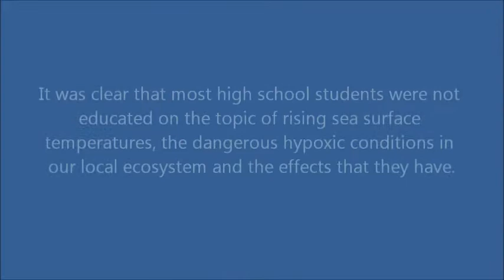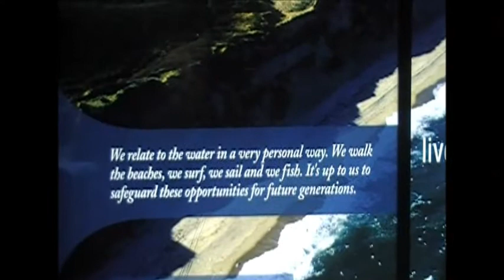New England Aquarium Student Delegation Video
This student-produced video describes the frequency and impact of dissolved oxygen levels decreasing in our cold water and how they affect the Atlantic herring fishery in the southern Gulf of Maine. This project was created by students Steven Gringas, Nhu Le, Madeleine Higgins, and Adrianne Smith; who all attend the Boston Latin School in Boston, MA. Teachers, Liz Whitlinger from the New England Aquarium and Catherine Arnold from Boston Latin, oversaw the group.

This video was presented at the 3rd National Coastal America Student Summit in Washington, D.C. on February 15th, 2011 at the Smithsonian Institution.